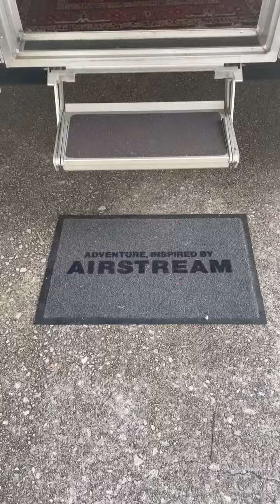2017 Airstream FLYING CLOUD 30FB BUNK in Driftwood TX:htt...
2017 Airstream FLYING CLOUD 30FB BUNK in Driftwood TX for sale on rvtrader.com